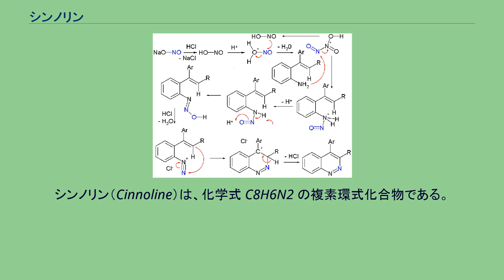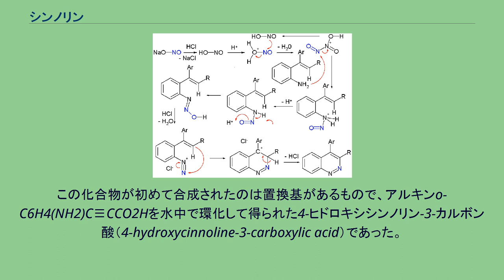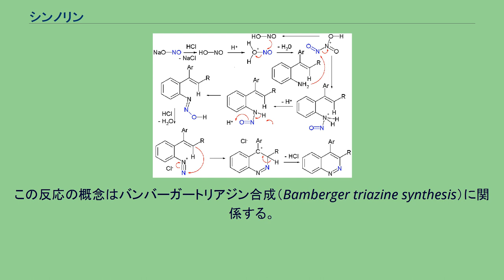シンノリン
シンノリン（Cinnoline）は、化学式 C8H6N2 の複素環式化合物である。
ベンゾピリダジン（benzopyridazine）とも呼ばれる。
異性体に、フタラジンなどのナフチリジンがある。
油を有機塩酸塩と塩基で処理することによって得られる。
エーテル溶液を融点（24～25℃）まで冷やすと白色の光沢のある針状結晶に共結晶化する。
フリー塩基での融点は39℃である。
抱水クロラールに似た刺激臭がある。
シンノリン誘導体であるオキシシンノリンカルボン酸は、オルトフェニルプロピオール酸ジアゾクロライドと水から作られる。
オキシシンノリンカルボン酸を加熱するとオキシシンノリンが得られ、融点の225℃まで五塩化リンと加熱するとクロロシンノリンが得られる。
この化合物は鉄粉と硫酸によって還元されてジヒドロシンノリンになる。
この化合物が初めて合成されたのは置換基があるもので、アルキンo-C6H4(NH2)C≡CCO2Hを水中で環化して得られた4-ヒドロキシシンノリン-3-カルボン酸（4-hydroxycinnoline-3-carboxylic acid）であった。
この生成物を脱炭酸とヒドロキシル基の還元をすることで母核であるシンノリンが得られる。
この反応は、リヒターシンノリン合成（Richter cinnoline synthesis）と呼ばれる。
この合成法を発展させた方法が存在する。
それは、酸化水銀を使ってジヒドロシンノリンを脱水素する方法で、塩酸塩として単離できる。
古典的なシンノリンの合成法はヴィドマン-ストーマー合成（Widman-Stoermer synthesis）といい、α-ビニルアニリン、塩酸、亜硝酸ナトリウムの閉環反応である。
始め、亜硝酸ナトリウムが亜硝酸に転化し、求電子剤である三酸化二窒素中間体となる。
次に、その中間体が水を失って安定したニトロソアミンとなり、ジアゾニウム塩を形成し、ビニル基によって閉環する。
この反応の概念はバンバーガートリアジン合成（Bamberger triazine synthesis）に関係する。
合成法は他に、ボルシェシンノリン合成（Borsche cinnoline synthesis）がある。
毒性がある。
^ Victor von Richter "Über Cinnolinderivate" Chemische Berichte, 1883, volume 16, pp 677-683. ^ Parrick, J.; Shaw, C. J. G. and Mehta, L. K., "Pyridazines, cinnolines, benzocinnolines and phthalazines", Rodd's Chemistry of Carbon Compounds (2nd Edition), 2000, 4, 1-69. ^ Name Reactions and Reagents in Organic Synthesis Bradford P. Mundy, Michael G. Ellerd, Frank G. Jr. Favaloro 2005 ISBN 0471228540